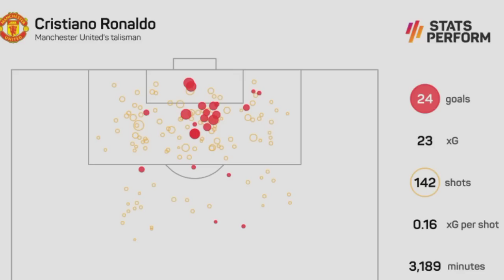Szczesny ថាមាន Ronaldo​ លើទីលាន​ ដូចជាក្រុមកំពុងនាំមុខគេ​ ១-០​ មុនអីចឹង,​Inter​ ចាប់អារម្មណ៍ចង់បាន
**ចំណងជើងព័ត៌មាន​កីឡា**
-កីឡាករប៉ូឡូញម្នាក់ថា មាន Ronaldo នៅលើទីលានដូចនាំមុខគូប្រកួត ១-០។
-Inter Milan ចង់​នាំ​យក Lukaku និង Dybala ក្នុង​ពេល​តែ​មួយ។
-Benfica នាំយកអតីតកូនក្រុមរបស់ Ten Hag មកជំនួស Nunez ដែលផ្ទេរទៅ Liverpool។
-Buffon ប្រដូចកីឡាករគោលដៅរបស់ Juventus ម្នាក់ ទៅនឹងអតីតតារាឆ្នើម Maradona។
-នេះ​ឬ​ជា​​កីឡាករ​ចំណូល​ថ្មី​ដំបូង​ដែល Man Utd ខិតជិត​ទិញ​បាន?
-​ពុទ្ធោ! បុគ្គលិក​ម្នាក់​បើក​ឡាន Ronaldo ​តម្លៃ​ជាង​២​លាន​ដុល្លារ ​បុក​ជញ្ជាំងខ្ទេច​​​ខាង​មុខ។
-ទោះមានក្លិបធំមួយ ចាប់អារម្មណ៍មុន ប៉ុន្ដែ Rudiger ថា Real Madrid ជាជម្រើសតែមួយគត់របស់ខ្លួន។
-ខ្លាំងម្ល៉េះ! Pedri ថា មិត្តរួមក្រុមនៅ Barca រូបនេះត្រឹមកីឡាករ ៥, ៦ នាក់អីគាត់អាចញាក់ដាច់យ៉ាងផុយ។
-លាត្រឹមនេះហើយ! កីឡាកររៀមច្បងរបស់ R.Madrid ម្នាក់នេះគ្រោងចែកផ្លូវជាមួយក្លិបនៅឆ្នាំ២០២៣។
-Ferdinand វិភាគថា ក្នុងចំណោម ខ្សែការពារ៤រូបនេះ នឹងអាចមានអ្នកចាកចេញពី Man UTD។
-កីឡាករប៉ូឡូញម្នាក់ ត្រូវដកឈ្មោះពីការប្រកួត World Cup ដោយសារការផ្ទេរដ៏ចម្រូងចម្រាស់មួយ។
-R.Madrid អាចនឹងកើបបានលុយជាង ១០០ លានផោន ពីការលក់កីឡាករក្នុងក្រុម ៥ រូបនេះ នៅទីផ្សារខាងមុខ
បាល់ទាត់អន្តរជាតិ​
កីឡាបាល់ទាត់
ពត៌មាន​កីឡា​បាល់ទាត់​
Football News
Cristiano​ Ronaldo
Neymar​ Jr
Liverpool
Barcelona
Real Madrid
Lionel​ Messi  ​
Wojciech​ Szczesny​
Romelu Lukaku
Paulo​ Dybala
Inter Milan
David​ Neres
Benfica
Gianluigi Buffon
Angel​ Di Maria
Diego​ Maradona
Antony
Bugatti Veyron
Antonio Rudiger
Pedri Gonzalez
Sergio​ Busquets
Toni Kroos
Victor​ Lindelof
Raphael Varane
Harry Maguire
Eric​ Bailly
Maciej Rybus
Ferland Mendy
Marco Asensio
Luka Jovic
PSG
Arsenal
Chelsea
Ligue 1
La Liga
Sport News
English Premier League
Serie A
International Football